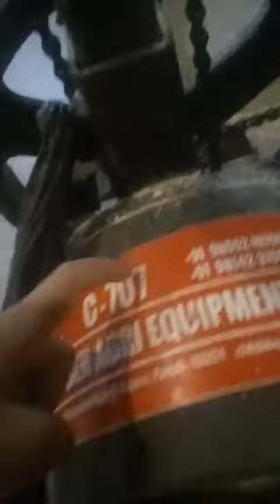Little boy describing cycling machine for grain grinding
Video from Women Collection Dasuya